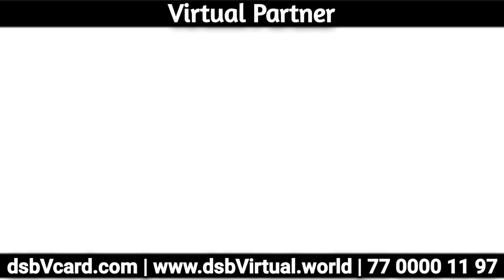visit 25.12.22 United Garden, vichumbe New Panvel l Maharashtra bazaar peth l new year offer dhamaka